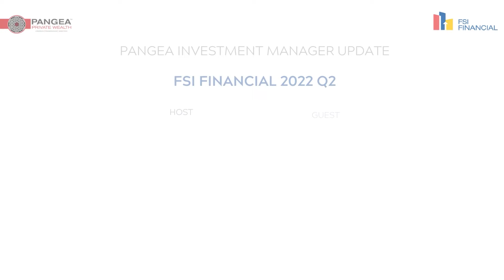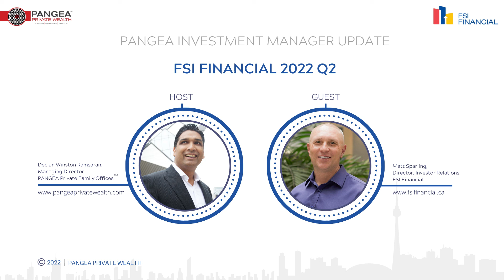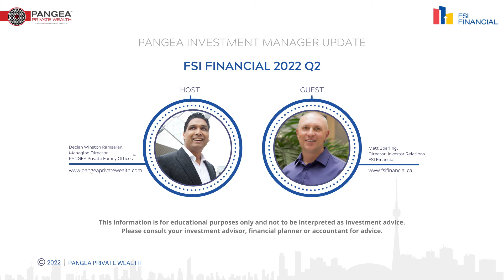PANGEA 2022 Q2 Investment Manager Update: FSI Financial 2022 Q2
On Wednesday, July 14th @ 7:30pm PANGEA talked with FSI Financial about 2022 Q2 performance and their forecast for the remainder of 2022. As part of our quarterly investment manager calls, PANGEA arranged for investors to have time with FSI Director of Investor Relations, Mr. Matt Sparling via a conference call.

FSI Financial seeks to provide investors with superior investment returns over the long term, emphasizing income, capital gains, and capital preservation. As an alternative lender, FSI Financial services an area of the mortgage market that is underserved in Canada. FSI’s strategy is based on providing diversification in the residential market of both houses and condominiums in both primary and leisure properties.